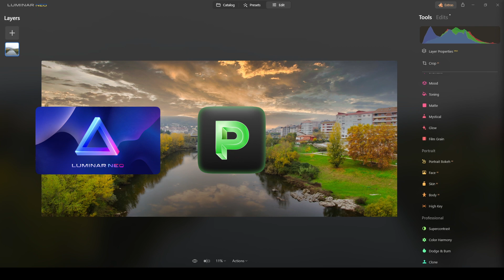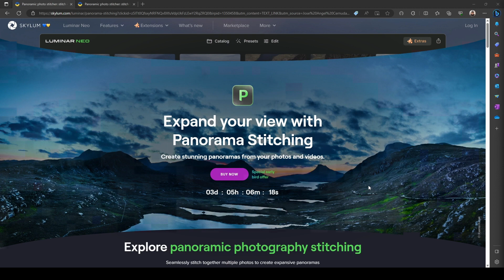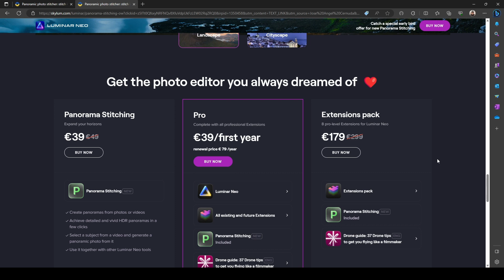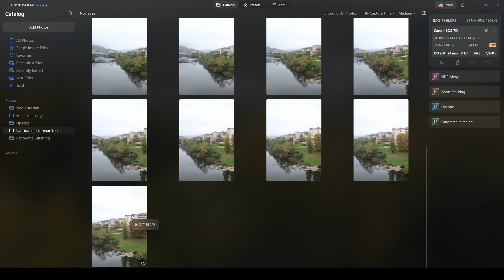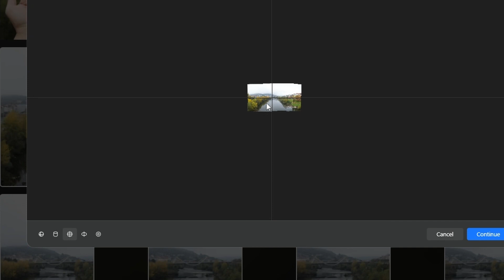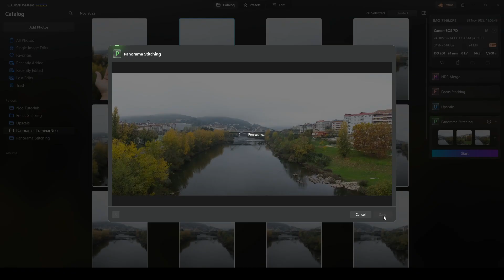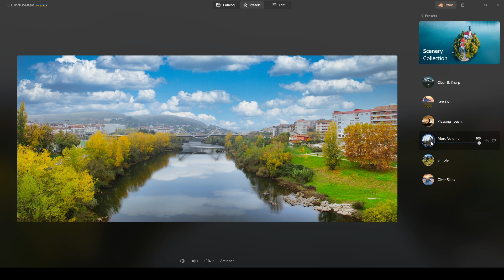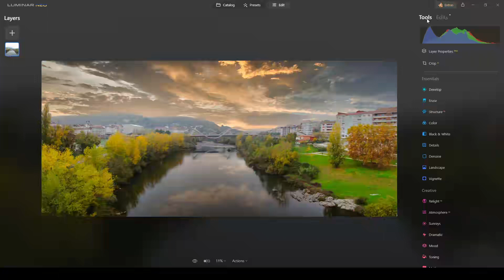THE WAIT IS OVER | Mind Blowing Panorama Extension - Luminar Neo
Get ready to take your panoramic photography to the next level with the incredible Luminar Neo Panorama Stitching AI Pro-Extension!

In this video, I'll guide you through the easy steps of using this powerful tool to compose breathtaking panoramas that will leave your viewers in awe. Say goodbye to complicated and time-consuming stitching processes, because with Luminar Neo, you'll be creating stunning panoramas in no time.

Don't miss out on this opportunity to elevate your photography skills and amaze your audience like never before!

Index:
0:00 Introduction
1:37 Luminar Neo Special offer
5:28 Tutorial Starts

My channel is about Photography and Photo Editing. I cover lots of cool stuff such as quick edits, photo retouching and photography Tips